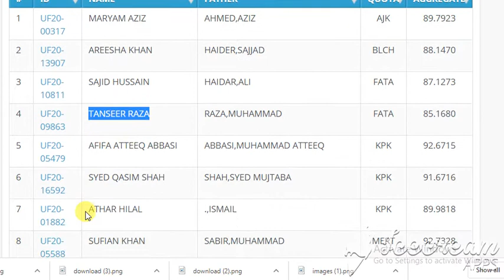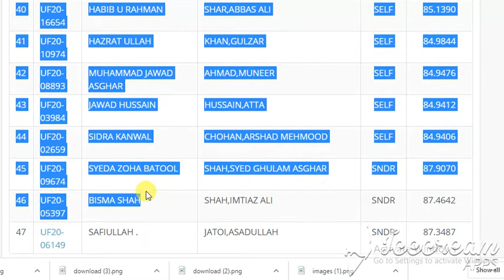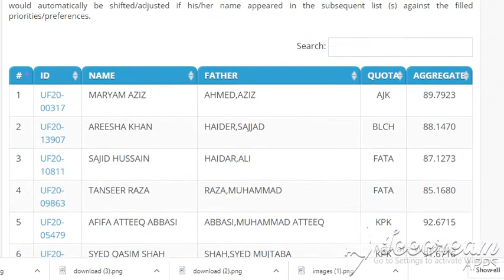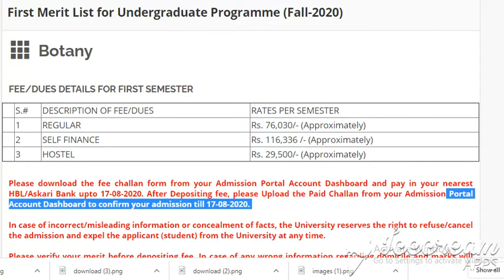QUAID AZAM UNIVERSITY Botany || First Merit List for Undergraduate Programme (Fall-2020) Botany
Botany
   1 REGULAR Rs. 76,030/- (Approximately)
   2 SELF FINANCE Rs. 116,336 /- (Approximately)
   3 HOSTEL Rs. 29,500/- (Approximately)

Search:
# ID NAME FATHER QUOTA AGGREGATE
1 UF20-00317 MARYAM AZIZ AHMED,AZIZ AJK 89.7923
2 UF20-13907 AREESHA KHAN HAIDER,SAJJAD BLCH 88.1470
3 UF20-10811 SAJID HUSSAIN HAIDAR,ALI FATA 87.1273
4 UF20-09863 TANSEER RAZA RAZA,MUHAMMAD FATA 85.1680
5 UF20-05479 AFIFA ATTEEQ ABBASI ABBASI,MUHAMMAD ATTEEQ KPK 92.6715
6 UF20-16592 SYED QASIM SHAH SHAH,SYED MUJTABA KPK 91.6716
7 UF20-01882 ATHAR HILAL .,ISMAIL KPK 89.9818
8 UF20-05588 SUFIAN KHAN SABIR,MUHAMMAD MERT 92.7328
9 UF20-02169 AFIYA SHAFAQAT ALI,SHAFAQAT MERT 92.6715
10 UF20-02768 AQIB FAROOQ FAROOQ,MUHAMMAD PNJB 92.2239
11 UF20-17301 UROOJ ASIF .,ASIF PNJB 92.1443
12 UF20-08219 KAINAT IMRAN IMRAN,MUHAMMAD PNJB 92.0057
13 UF20-14842 JAVERIA SHAKEEL SHAKIR,SHAKEEL AHMED PNJB 91.7751
14 UF20-14520 MARWA IQBAL IQBAL,MUHAMMAD PNJB 91.6239
15 UF20-00785 EMAN ZAHRA RAZA,AMER PNJB 91.0832
16 UF20-14172 MUHAMMAD USMAN MEHMOOD,NASIR PNJB 91.0126
17 UF20-12285 FATIMA BABAR BABAR,MUHAMMAD PNJB 90.8194
18 UF20-11055 ARFA ARSHAD NADEEM,M ARSHAD PNJB 90.6195
19 UF20-17072 AQSA YAQOOB YAQOOB,MUHAMMAD PNJB 90.5422
20 UF20-00526 BISMA NAZAKAT ALI,NAZAKAT PNJB 90.5217
21 UF20-02212 MUHAMMAD HASNAT ULLAH,ASMAT PNJB 90.4011
22 UF20-07473 MUHAMMAD ALI YOUSAF YOUSIF,MUHAMMAD SELF 90.3285
23 UF20-14034 ALINA SHAHZADI BOOTA,MUHAMMAD SIDDIQ ALIAS MUHAMMAD SELF 88.9264
24 UF20-06052 DAMINA SHAREEN IMRAN,ALI SELF 88.1107
25 UF20-06122 REHAN ULLAH ULLAH,INAM SELF 88.1091
26 UF20-09908 MUHAMMAD IMTIAZ KHAN KHAN,MUHAMMAD SHAFFA ULLAH SELF 88.0812
27 UF20-06498 MUHAMMAD HAMMAD IJAZ HUSSAIN,IJAZ SELF 87.5473
28 UF20-09131 MAZHAR ALI ALI,TURAB SELF 87.3455
29 UF20-02006 FIZZA FIAZ KHAN,FIAZ SELF 87.2000
30 UF20-08109 HAMID KHAN KHAN,PIR MUHAMMAD SELF 86.9091
31 UF20-14193 MUHAMMAD MUBASHIR FAROOQ FAROOQ,MUHAMMAD SELF 86.6883
32 UF20-04795 AYESHA FAISAL ABBAS,FAISAL SELF 86.5564
33 UF20-09200 ZIA UR REHMAN REHMAN,GOHAR SELF 85.9000
34 UF20-08844 MASROOR ALI BHELLAR,GUARDIAN MANZOOR ALI SELF 85.8513
35 UF20-02850 AYESHA TABASSUM AHMAD,MAHMOOD SELF 85.7495
36 UF20-11580 MUHAMMAD SULEMAN YOUSAF SHEIKH,MUHAMMAD YOUSAF SELF 85.7042
37 UF20-10756 HUSNAIN AYAZ KHAN,MUHAMMAD AYAZ SELF 85.6930
38 UF20-06629 SYED ABBAS ALI SHAH SHAH,SYED ALTAF HUSSAIN SELF 85.5273
39 UF20-04867 NOOR UL AIN KHAN,SUBA SELF 85.1406
40 UF20-16654 HABIB U RAHMAN SHAR,ABBAS ALI SELF 85.1390
41 UF20-10974 HAZRAT ULLAH KHAN,GULZAR SELF 84.9844
42 UF20-08893 MUHAMMAD JAWAD ASGHAR AHMAD,MUNEER SELF 84.9476
43 UF20-03984 JAWAD HUSSAIN HUSSAIN,ATTA SELF 84.9412
44 UF20-02659 SIDRA KANWAL CHOHAN,ARSHAD MEHMOOD SELF 84.9406
45 UF20-09674 SYEDA ZOHA BATOOL SHAH,SYED GHULAM ASGHAR SNDR 87.9070
46 UF20-05397 BISMA SHAH SHAH,IMTIAZ ALI SNDR 87.4642
47 UF20-06149 SAFIULLAH . JATOI,ASADULLAH SNDR 87.3487